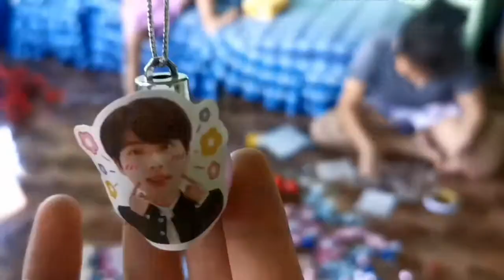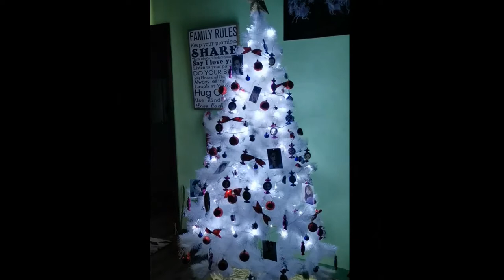☺️Early decorating our christmas tree🌲 with our korean oppa pictures💝❣️